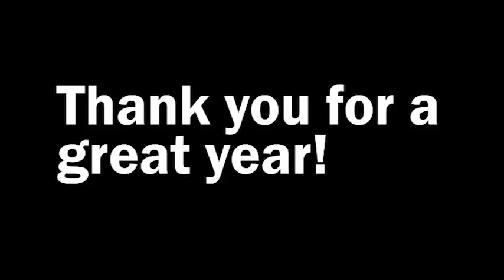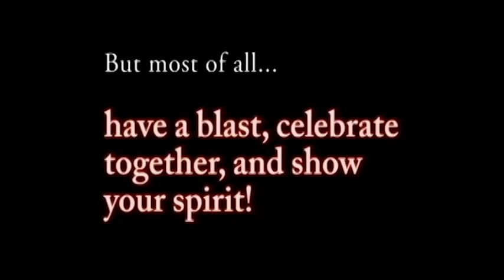Rubber Thunderbird 2019 Final